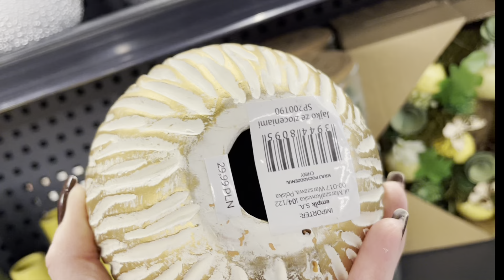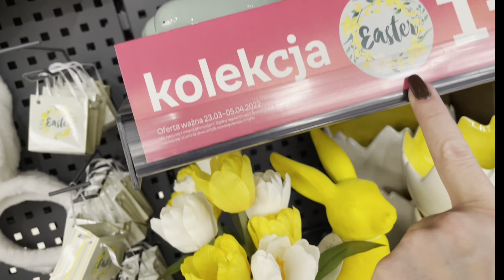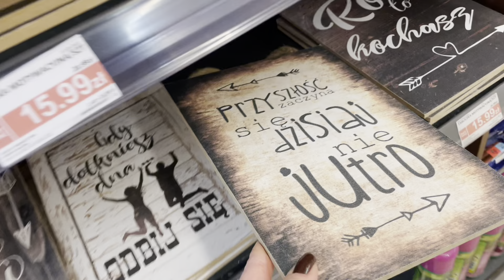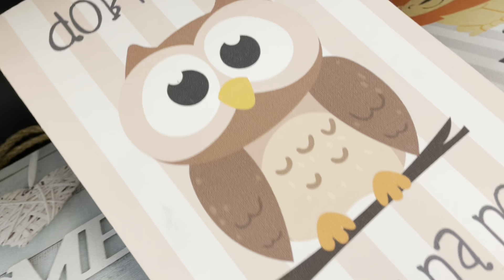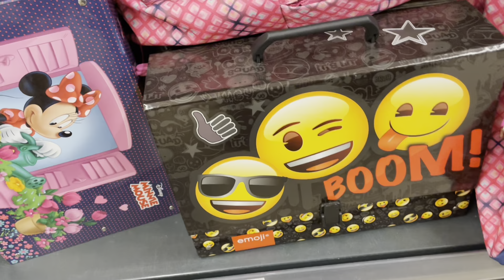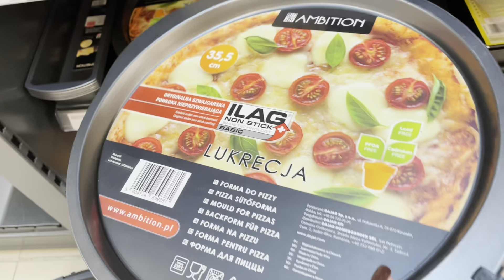Wielkanoc Piękne ozdoby EMPIK przegląd EuroSPAR CO NOWEGO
⌚️ Smartwatch ,którego używam Z KODEM CONOWEGO20 rabat - 20% ważny do końca marca